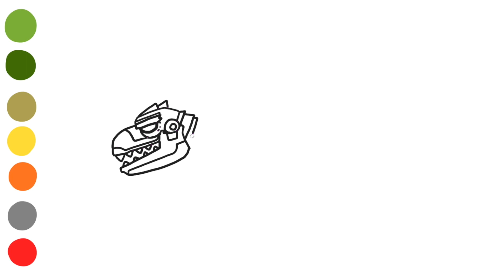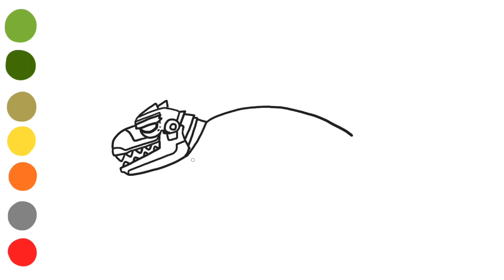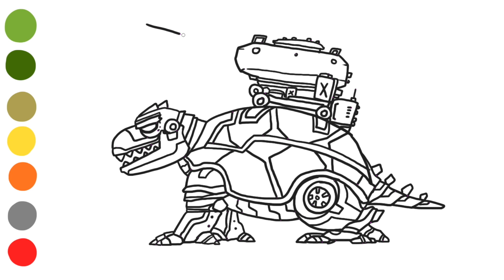dinosaurs robot coloring and drawing for Kids, Toddlers | PARA channel ☆